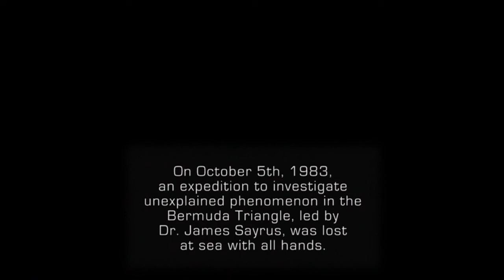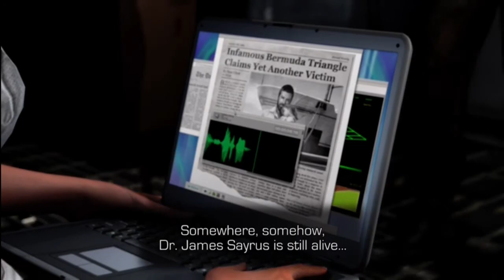Shootin The Sh!t Ep. 1 Jurassic The Hunted Part 1